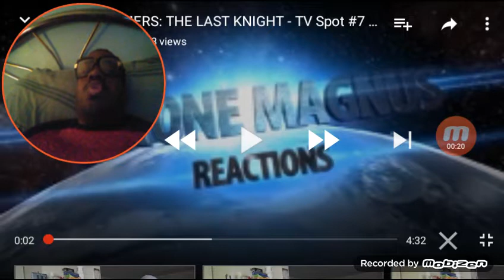TRANSFORMERS: THE LAST KNIGHT TV SPOT # 17 Reaction!!!